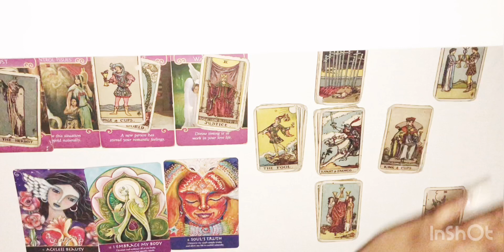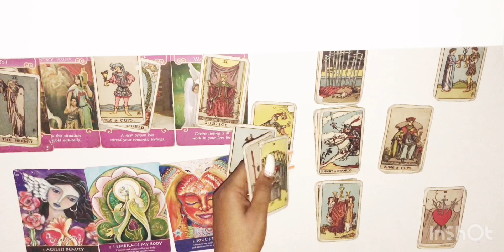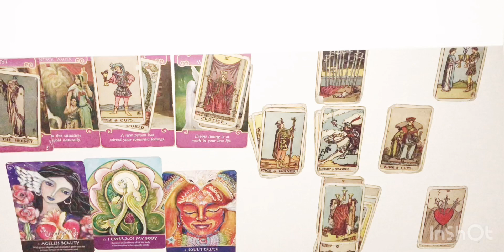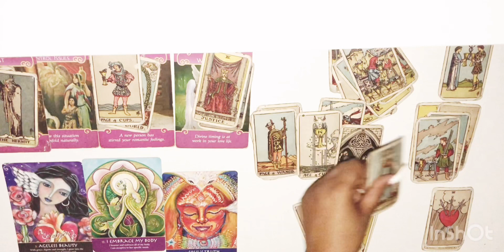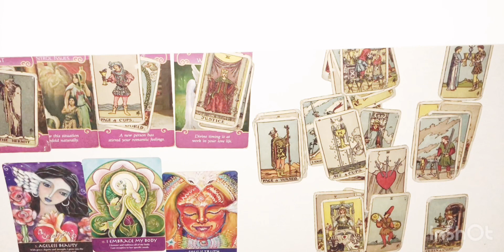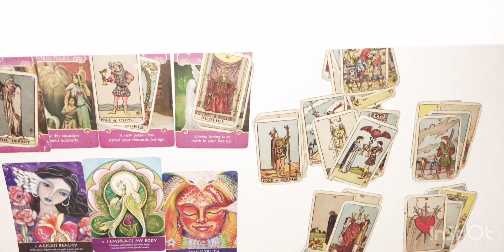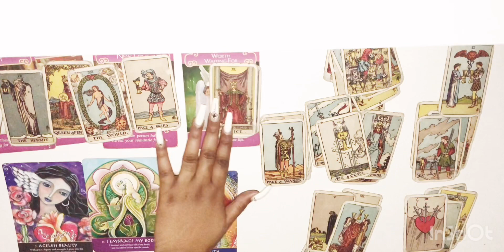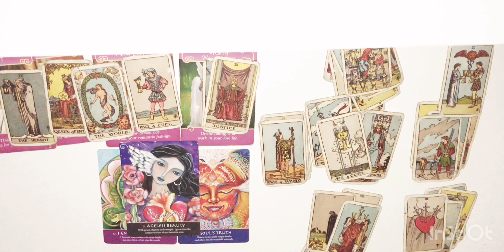Scorpio, WATCH OUT WITH THIS PERSON!!! September 2019 Tarot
Scorpio September 2019 Tarot
Scorpio September 2019
Scorpio September 1-15th 2019 Tarot
Scorpio September Mid Month 2019

3 Questions~ $55
6 Questions Can Be Live As Well~ $85

3 Questions~ $33
6 Questions Can Be Live As Well~ $60

Freda Tarot.